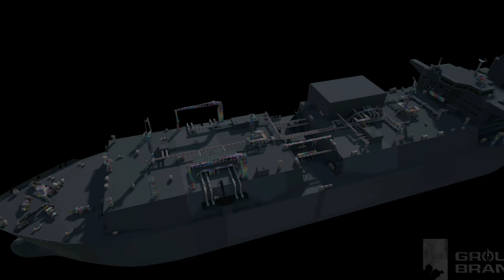REAL MARINE | RAW CQB GROUND BRANCH Waiting for V1034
REAL MARINES, ARMY & SWAT PLAY FIRST-PERSON SHOOTERS RIGHT!

🔵Who we are and what we do:
🔵About the channel:
I am a former Royal Marine Commando with actual operational experience. GLID Gaming delivers the most authentic tactical gameplay for vets by vets and everyone else interested in tactical gaming at the highest possible fidelity. PER MARÈ PER TERRAM.

SEO:
REAL MARINE plays GROUND BRANCH 1034 | RAW CQB
TWO INFANTRY MARINES play CO-OP l GROUND BRANCH Brutal CQB
ROYAL MARINE & US MARINE Fighting Evil | Ground Branch | Brutal CQB
ROYAL MARINE COMMANDO & US INFANTRY MARINE defeat Terrorists
ROYAL MARINE COMMANDO & US INFANTRY MARINE TEAM UP
REAL MARINES Brutal Shipboarding Raid | Ground Branch
DARING MILITARY URBAN AND SHIPBOARDING RAID - Chemical weapon hunt
DARING MILITARY RAID - Chemical weapon hunt
This Game has INSANE Customization
Delta Force Loadout In Ground Branch
SAS Operator Christian Craighead Loadout in Ground Branch